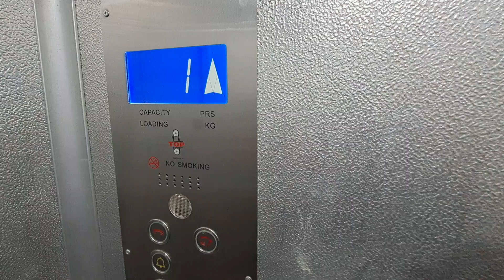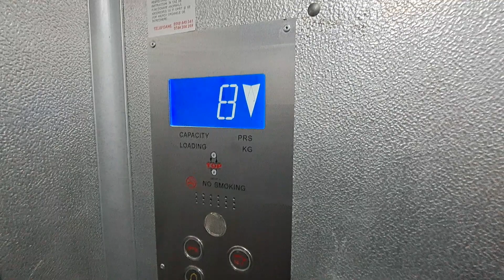Old refurbished IFMA traction lift @ Bulevardul Griviței 51, bl. 35, sc.A, Brașov, Romania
Technical Informations:
Manufacturer: IFMA
Model: T142
Year: 1978
Type: Traction
Stops: 11 (P/0,1,2,3,4,5,6,7,8,9,10)
Capacity: 4 persons/320 kg
Modernized by TopTotal

Filmed in 28 July 2023.